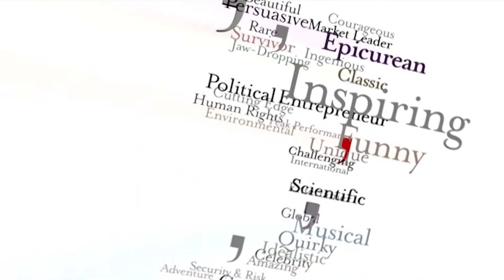Elaine Kasket on Considering What Happens To Our Data After We Die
Our MD Nick Gold sat down with Dr Elaine Kasket, a psychologist, author, and expert on death in the digital era.

In this clip, Elaine tells Nick about why we are now turning to consider what happens to our data when we die. Interesting stuff!